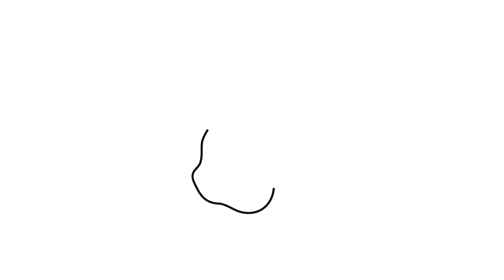Fast Food Genocide